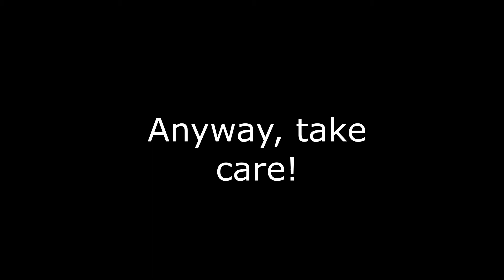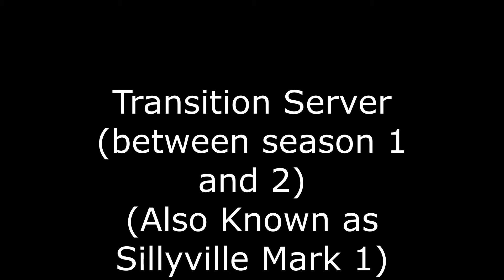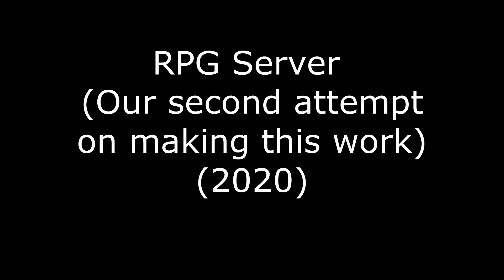Realms of the Gods: Journey Down Memory Lane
(The change in screenshots is loosely based on the music)

I devote this video to my friends who've made these years fun, and especially from the source of my favorite memories, which is Realms of the Gods. As I've gotten older I've realized how important it is to cherish these older memories and that's why this video exists and why I even upload videos. I don't know if we'll do anything like this in the future but at least I can say we had an amazing run of memories. I've noticed how quickly we as a group have burned out our imaginative narratives and ambitions towards certain things, and this being one of them. if we do ever see anything like this series again it will be one for the books, that's for sure.

Sorry I didn't have much actual footage of our earlier years, I'm basically stuck with screenshots we've kept over the years. By the way, If I've messed up any of the photo captions or the year of said screenshot, let me know.